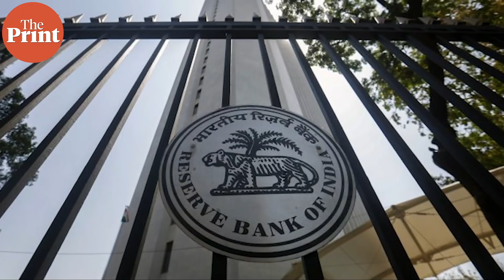Modi govt is planning to set up DFIs, but it needs to figure out sources for funds first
The Narendra Modi government is reported to be planning to set up a Development Finance Institution (DFI) to meet the financing needs of the infrastructure sector. In Ilanomics, Economist Ila Patnaik tells you why the lack of a sustainable source of funds can prove to be a serious constraint to the proposed DFIs.